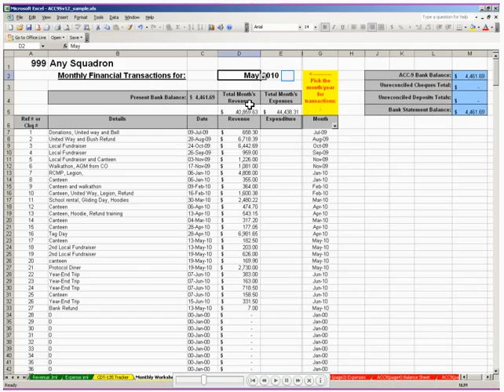5. monthly worksheet